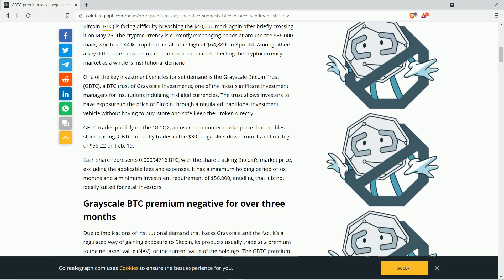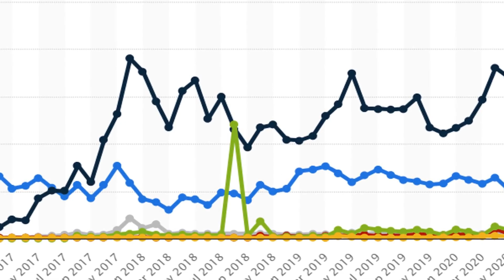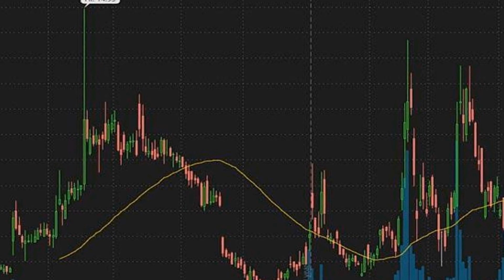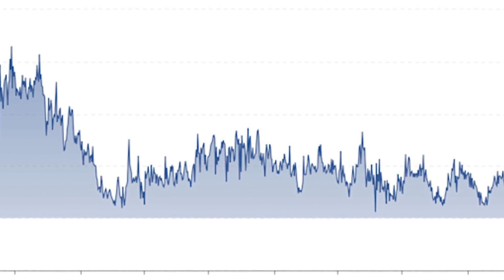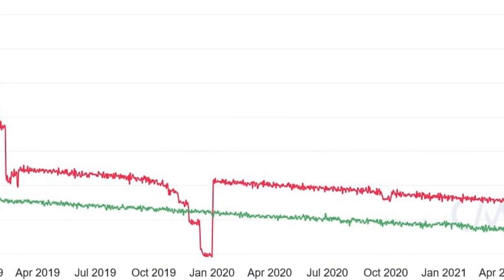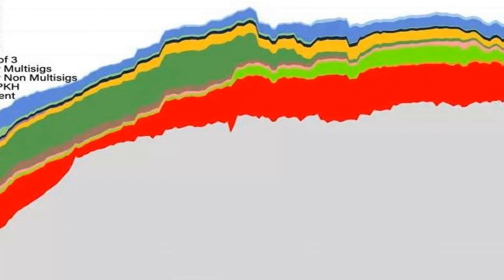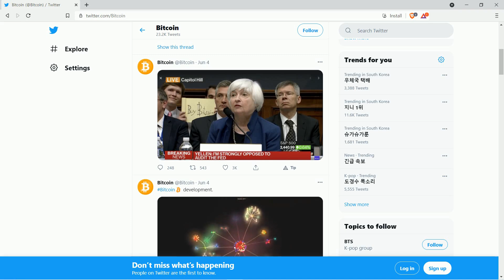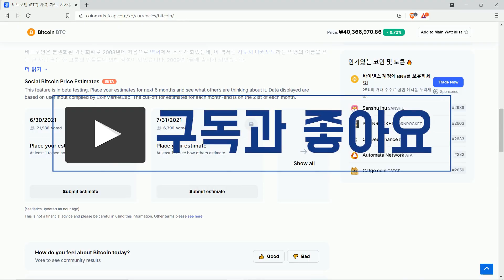비트코인 전망: 기관들의 수요에 대한 긍정적 신호, 잇따른 ETF에 대한 전망, GBTC 프리미엄 마이너스 유지, 비트코인 가격심리 여전히 낮은가?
GBTC 프리미엄은 보유지수가 점차 하락하면서,...